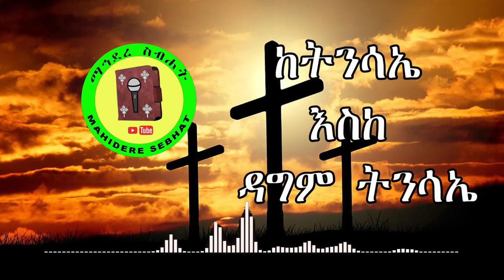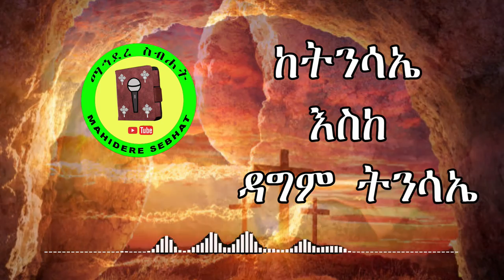ኢኦተቤ | ከትንሳኤ እስከ ዳግም ትንሳኤ |EOTC| _ Mahidere Sebehat